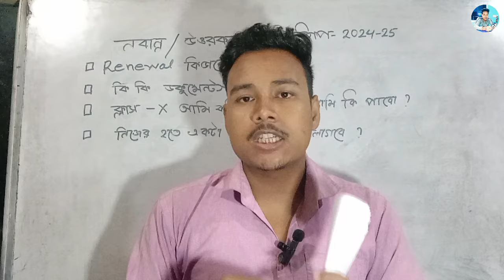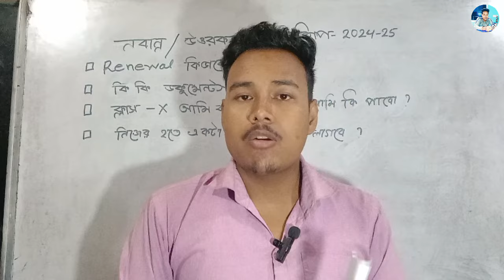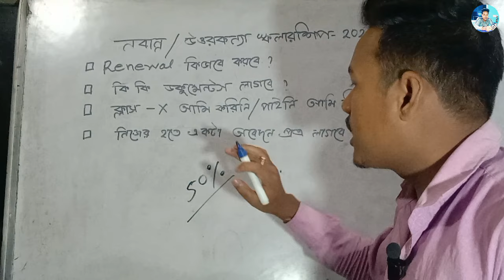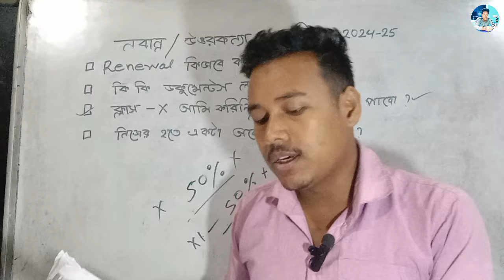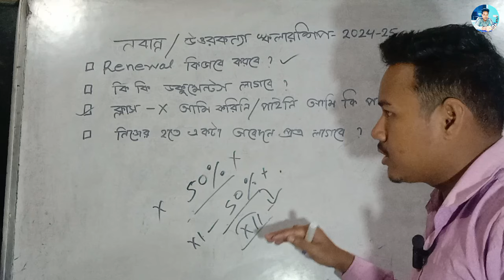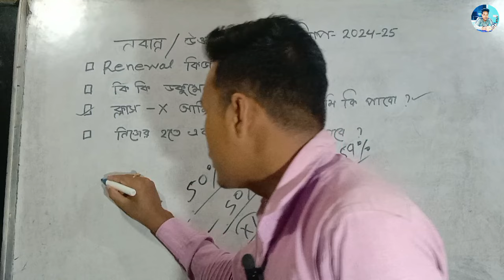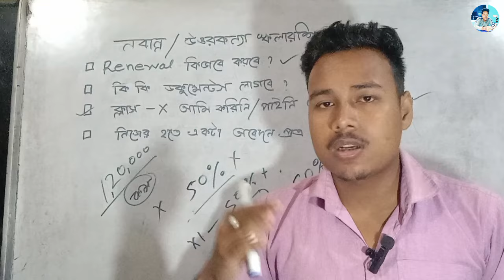class 11 nabanna scholarship renewal 2024 || nabanna scholarship 2024-25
Roy Education Coaching
✅ Link on Telegram :-

nabanna scholarship taka kobe pabo
nabanna scholarship taka kobe pabo 2024
nabanna scholarship 2024
nabanna scholarship
nabanna scholarship status under process
how to apply nabanna scholarship 2024
nabanna scholarship new update
nabanna scholarship 2024 taka kobe pabo
nabanna scholarship payment update